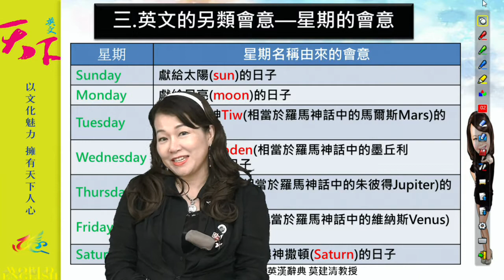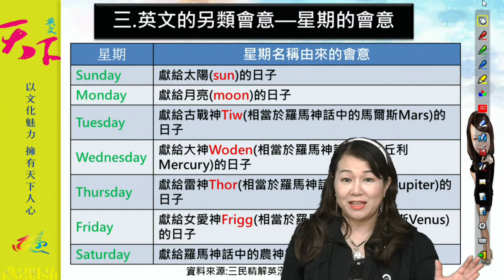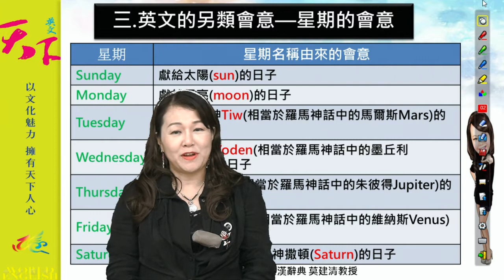【行動補習網】《國中英文》會意一周 - 黃心慧老師